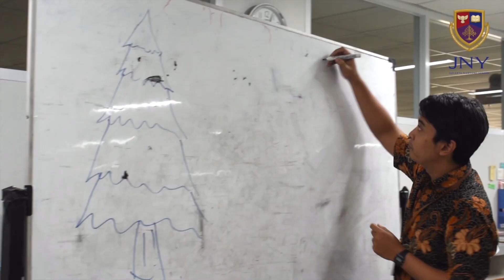I AM DREAMING OF A ''GREEN'' CHRISTMAS (PART 1) - JAKARTA NANYANG SCHOOL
JNY have decided to have a ''green" Christmas this year. We are making our Christmas tree out of recycled materials brought in by students and teachers. We will be releasing a series of videos showing how we developed and built the tree, and what we did the donated gifts that we will ask to be put under it. Keep watching this space.